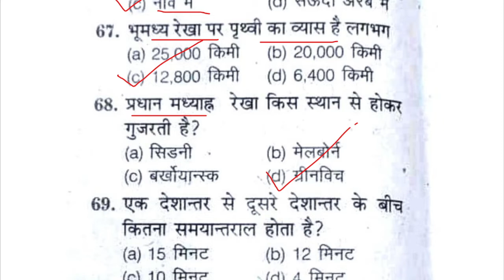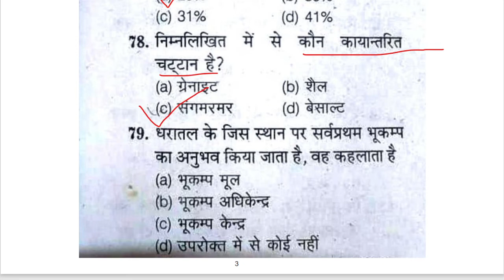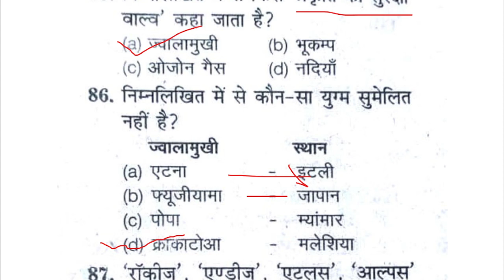Geography Important question for bed Entrance exam | B ed entrance exam model paper 2022 / Part -3